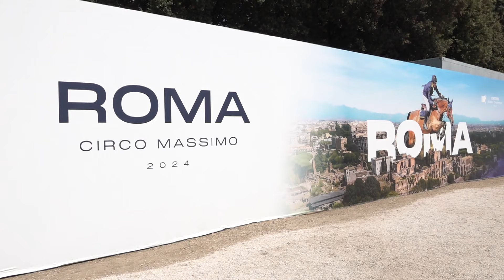Roma, Elettra Lamborghini ospite alla "Formula Uno dell'Equitazione" - Canale 10